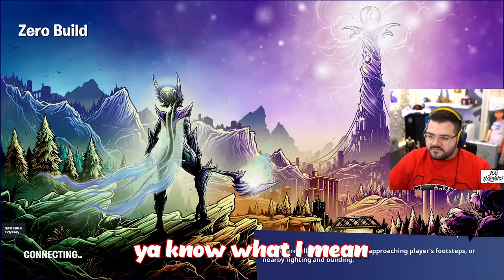Fortnite, But We're Drunk!